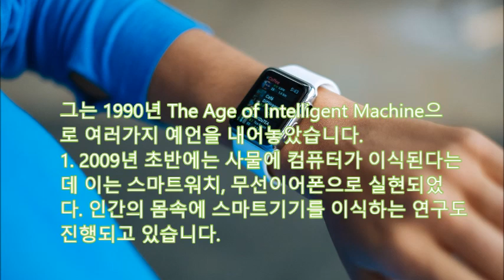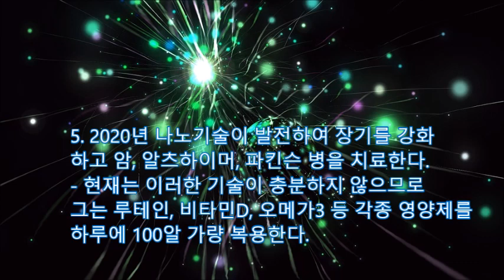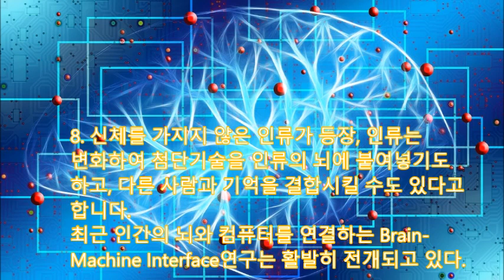[미래기술3천건] 147개 기술적예언중 126개 적중 Raymond Kurzweil 미실현기술들 인간몸속 휴대폰내장 분자단위의 3D프린터 지식을 두뇌로 붙여넣기 로봇이 인간을 지배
147개예언중 126개 적중 Raymond Kurzweil의 미실현 예언들
Rayomd Kurzweil은 1948년 뉴욕생으로
21세기 에디슨이라고 불리는 발명가입니다.
스캐너,  OCR,  음성합성장치, 음성인식장치
 전자키보드 등에 대한 기술을 발명했다.
그의 키보드는 많은 교회에서 사용된다.
1967년 MIT에 들어갔으며 2005년 65세의 나이에
구글에 입사하게 된다.
그는 수명연장기술, 생명공학기술, 나노기술,
로봇공학에 대한 다양한 예언을 내놓고 있다.
147개의 예언중 126개는 이미 실현된 것으로
아주 유명하다. 지금부터 그의 예언을 살펴본다.
그는 1990년 The Age of Intelligent Machine으
로 여러가지 예언을 내어놓았습니다.
1. 2009년 초반에는 사물에 컴퓨터가 이식된다는
데 이는 스마트워치, 무선이어폰으로 실현되었
다. 인간의 몸속에 스마트기기를 이식하는 연구도
2. 2010년에는 모든 컴퓨터가 고속네트웍에
연결된다.-IOT의 보편되고 사물인터넷을
위한 무선통신망으로 로라얼라이언스,
LTE-M 방식이 사용되고 있다.
3. 콘텍트 렌즈가 디스플레이로 사용된다.
2013년 구글 글래스를 출시하였고, 삼성 등은
콘택트 렌즈형 디스플레이도 개발중이다.
4 2020년 가상현실이 보편화되고, 재택근무
가 일상화된다.- 코로나19로 재택근무는
이미 보편화되었고 최근에는 생활형, 게임형
가상세계라는 메타버스가 관심이 증폭된다.
5. 2020년 나노기술이 발전하여 장기를 강화
하고 암, 알츠하이머, 파킨슨 병을 치료한다.
- 현재는 이러한 기술이 충분하지 않으므로
그는 루테인, 비타민D, 오메가3 등 각종 영양제를
하루에 100알 가량 복용한다.
6. 줄기세포를 이용한 장기제조가 가능해진다.
많은 한국인들이 줄기세포 치료를 위해
일본 등을 방문하고 있다
7. 3D프린터의 보편화되고, 큰 물건뿐 아니라
분자단위의 물체를 제조할 수 있다.
제조업의 비용은 0으로 수렴한다.
8. 신체를 가지지 않은 인류가 등장, 인류는
변화하여 첨단기술을 인류의 뇌에 붙여넣기도
하고, 다른 사람과 기억을 결합시킬 수도 있다고
합니다.
최근 인간의 뇌와 컴퓨터를 연결하는 Brain-
Machine Interface연구는 활발히 전개되고 있다
9. 2030년 에너지 혁명으로 인류가 필요한
대부분의 에너지를 태양으로 얻는다.
태양광 발전의 확대일 수도 있지만 핵융합
발전이 시작되는 것을 의미한다.
10. 2045년 정도 특이점이 온다는 예언은
인공지능의 지능은 호모 사피엔스 즉 인류를
압도한다는 것이다. 그렇게 되면
인간들보다 똑똑한 로봇들이 인간을 지켜줄
것이라는 보장은 사라진다고 합니다.
지금까지 레이 쿼즈와일의 예언에 대하여
살펴보았습니다. 미래예언에 대하여
눌러주시고 채널의 재미있는 영상들도
꼭 감상해주시기 바랍니다.